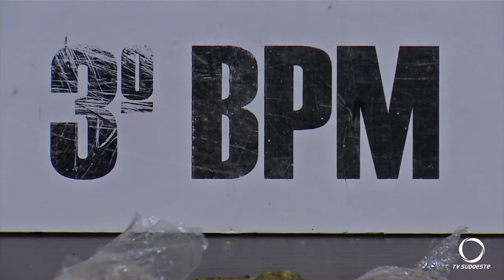Polícia apreende drogas no bairro Santa Terezinha em Pato Branco